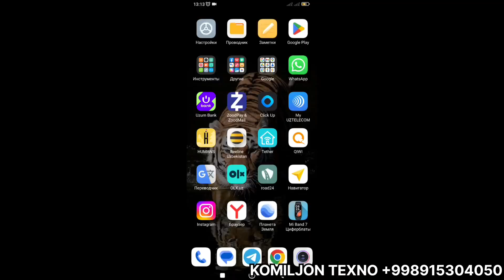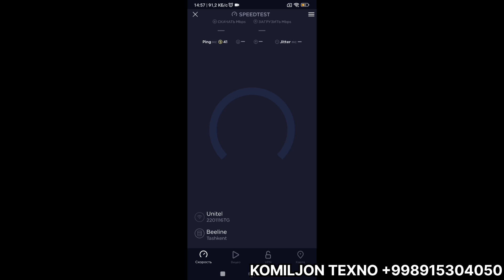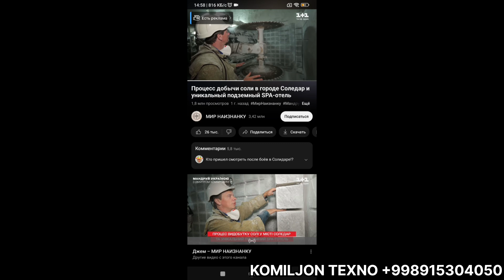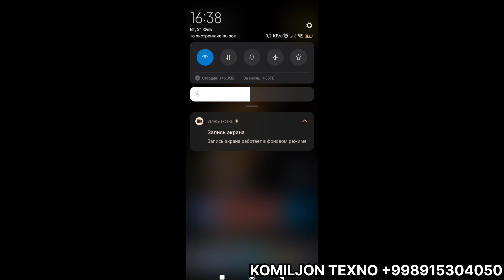Surxondaryo simsiz 4G INTERNET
@komiljon24 mening telegramim

ALOQA SIFATI YOMON YOKI UMUMAN MOBIL 2G 3G 4G INTERNET DAN FOYDALANIB BO'LMAYDIGAN JOYLARDA QISHLOQ , DACHA SHAHARDAN TASHQARI , PADVAL OFISLAR SVYAZ YUQ HUDUDLARDA TELEFONDA GAPLASHIB BULMAYDIGAN JOYLARDA REPITER QUYIB TELEFONIZDA 100% TULA SIGNAL BILAN TAMINLAYMIZ YOKI SIZGA SHUNCHAKI SIFATLI KATTA TEZLIKDAGI INTERNET WiFi KERAK BO'LSA  3G 4G LTE SIGNALINI KUCHAYTIRIB QOTMAYDIGAN O'CHMAYDIGAN INTERNET WiFi QO'YIB BERAMIZ. Malumot uchun TELEGRAM ga yozishingiz yoki TELEFON qilishingiz mumkin.